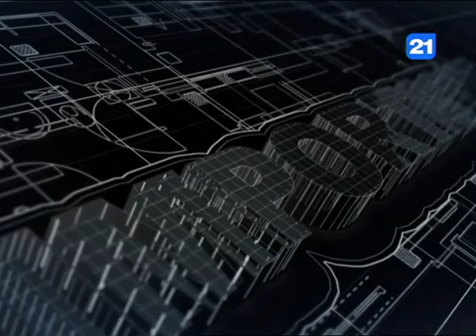Iuliana Cantaragiu la emisiunea IMPORTANT